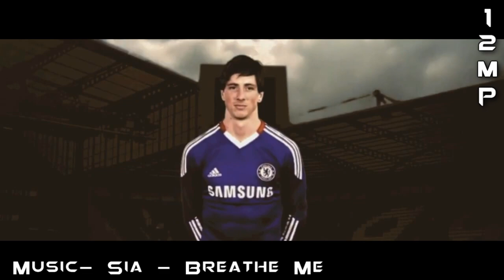Fernando Torres - Belief - 2012 - ᴴᴰ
His time at Chelsea hasn't gone to plan. He has the quality, but has he got the mentality. Will we ever see the 'true' Torres again?

Fernando Torres vs Manchester United Home 11-12
Fernando Torres vs Sunderland Home 11-12
Fernando Torres vs Norwich City Away 11-12
Fernando Torres vs Stoke City Away 11-12
Fernando Torres vs Arsenal Home 11-12
Fernando Torres vs Sunderland Away 11-12
Fernando Torres vs Wolves Away 11-12
Fernando Torres vs Tottenham Away 11-12
Fernando Torres vs Aston Villa Home 11-12 HD
Fernando Torres vs Aston Villa 11-12 Asia Trophy
Fernando Torres vs Wolves Home 11-12
Fernando Torres vs Newcastle United Away 11-12
Fernando Torres vs Liverpool Home 11-12
Neymar Vs Barcelona 11-12 HD720p
Neymar Vs Kashiwa Reysol (A) 11-12 HD720p
Neymar Vs Atlético-GO (H) 11-12
Neymar vs Argentina (H) 11-12
Neymar Vs Vasco (H) 11-12
Neymar vs Atlético Paranaense (H) 11-12
Neymar vs Flamengo (A) 11-12 HD720p
Neymar vs Botafogo (H) 11-12 HD720p
Neymar vs Mexico (A) 11-12 HD720p
Neymar vs Costa Rica (A) 11-12 HD720p
Neymar Vs Fluminense (A) 11-12 HD720p
Neymar vs America MG (A) 11-12 HD720p
Neymar vs Corinthians (A)
Ignore Tags: FC Barcelona Inter Milan 03/11/2009 - C. Ronaldo vs Leo Messi 2010 *Champions League - Uefa F.C Barcelona Vs Osasuna (31/10/09) Goals messi Goles highlights 7ª Jornada Liga BBVA - Barça Vs Inter Milan- Ibrahimovic vs Eto'o 16/09/09 - Arsenal vs Chelsea Liverpool vs West Ham FC Barcelona vs Villarreal CF 09/05/2009 28/06/2009 Final Conferedations cup copa confederaciones 2009 USA 2-3 BRAZIL Goals and Highlights UEFA Champions League Messi(2) Park Van Persie Real Madrid 2-6 FC Barcelona 02/05/2009 - 2th May - The Classic El Classico Leo Messi [NEW2010] - The Proof - Who said i'm not the best?